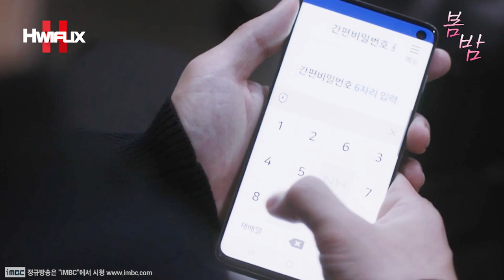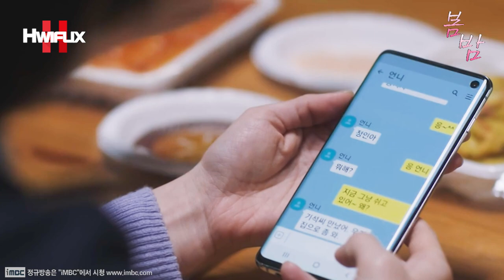"💕언니.. 지호 씨 왔다 갔어?!🤔" D·P 정해인과 몸싸움을 벌인 굿파트너 김준한?! 그래서 유지호가 졌어?! 그러자, 한지민의 언니를 찾아간 울보 정해인?!🤔┃봄밤 EP.20